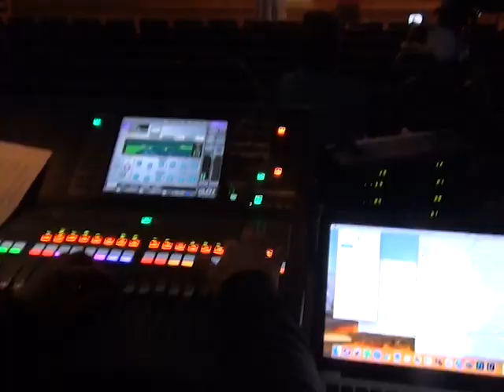"Проект Ордынка 2018" // Гала концерт // Эфир 06.10.18